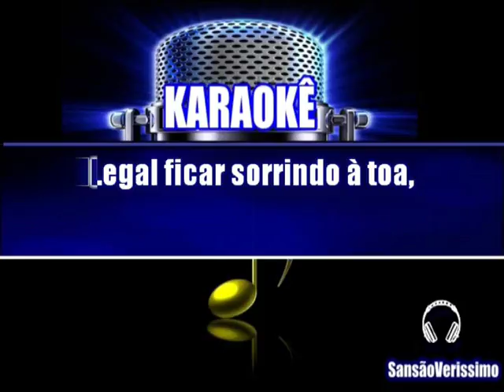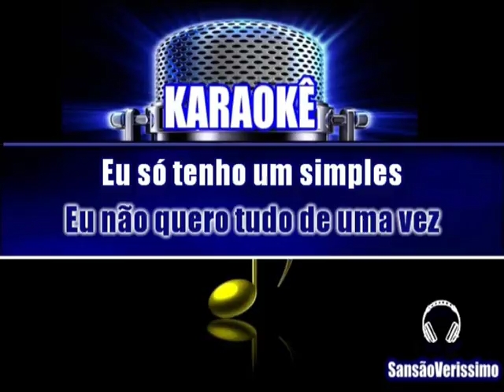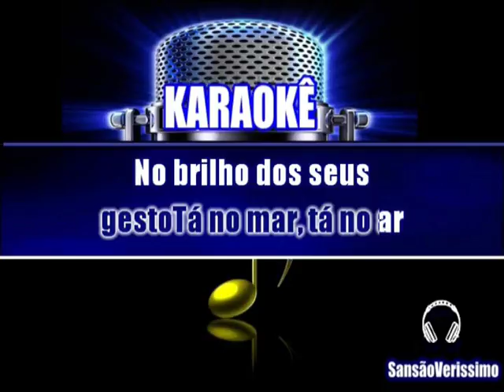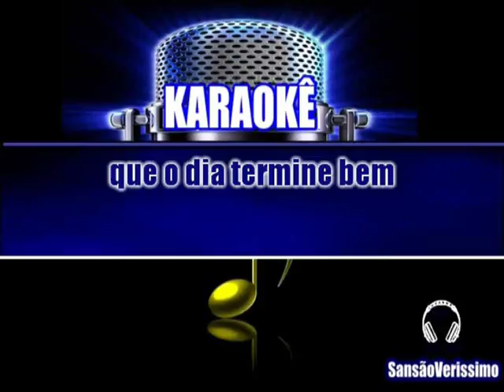Karaokê Desejo Thiaguinho Simples Desejo